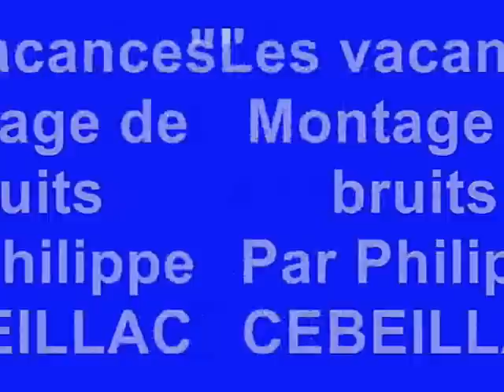Bruitage n°2: "Les vacances". Agitato e rumoroso con violenza, isterico e spasmodico, calma...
Minuscule symphonie de bruits sur le thème des vacances. Divertissement caricatural.
Première partie: conglomérat de bruits et sons divers représentant l'ensemble des phonèmes sonores qui nous sollicitent durant l'année.
Deuxième partie: départ en vacances et vacances. Partie  faite de plages de sons typiques et caractéritiques de ce que l'on entend lorsque c'est l'été avec des sursauts hystériques de rappel de ce que l'on vit urbainement...
A vous de reconnaître :
Bruits et sons:   bruits de chantier, circulation automobile, chat, émeutes urbaines, caddy, marché de plein air, passage de draisine, machine à café, caisse enregistreuse, imprimante, passage à niveau, cadeau, cris et chahut, générique actualités, rires débiles, bord de mer, crawl,  foule d'été, musique d'été, chanson d'été, bruit de plage, oiseaux, bruit de sommier, bruit de plage d'été, rots, bâillement, bisou, enfant qui chantonne...